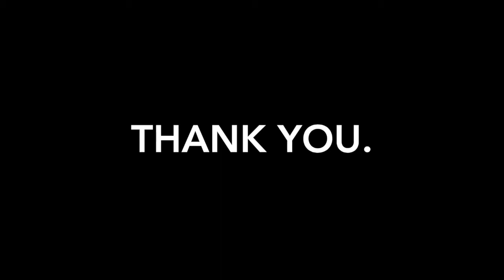Photo Essay: Fill What's Empty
IACT Photography Student: Pang Yuen Theng